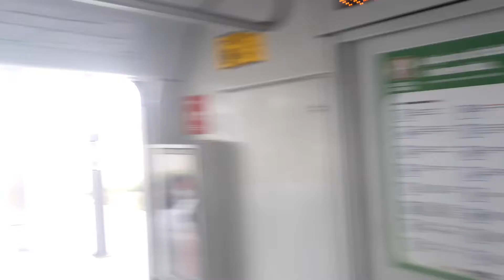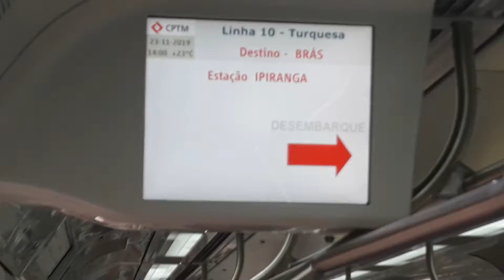Trecho entre Tamanduateí e Ipiranga no TUE 7500 (R520) - Linha 10 - Turquesa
Filmado no TUE R520 (carro 7518)